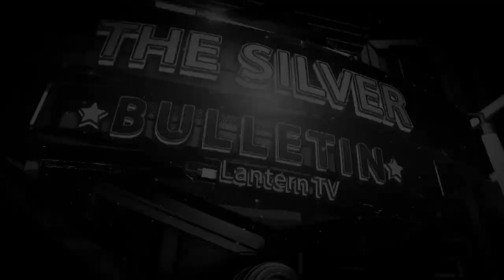#2 Ohio State vs #3 Clemson | College Football Playoffs Semi-Finals (Silver Bulletin) 2019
#2 ranked Ohio State Buckeyes falls to #3 Clemson 29-23. The Lantern sports team discusses what went wrong for the Buckeyes in their first loss of the season.